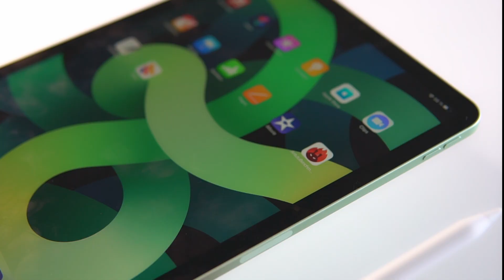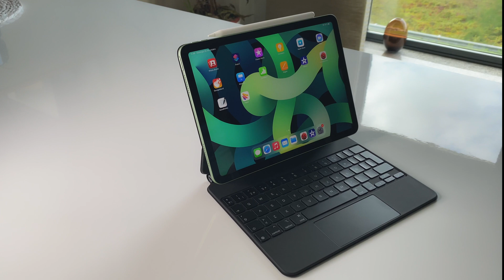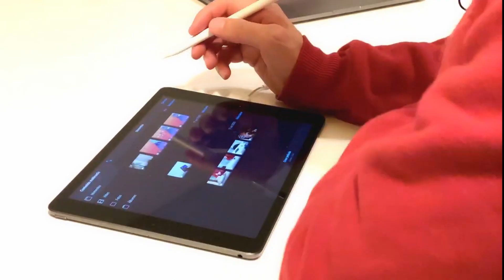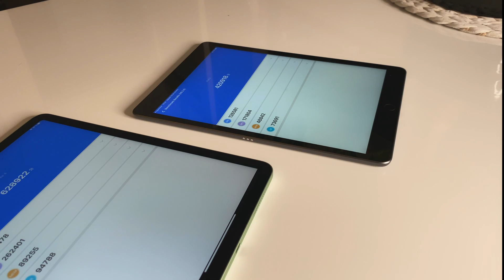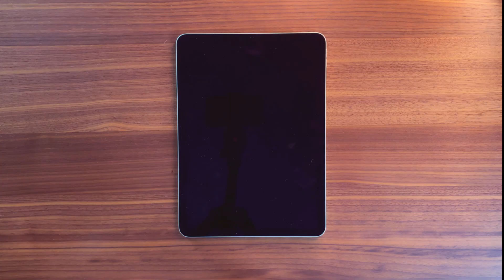Nueva iPad Air 4 (2020) ⚡ vs iPad Pro ⚡ vs iPad 8 generacion - Review & Unboxing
¿Que ipad comprar en 2020 si soy profesor o estudiante? En este video hacemos la preview del iPad air 4 2020 vs el apple iPad 8 y vs Apple iPad Pro 2018. ¿Cuál es el mejor iPad para profesores, docentes? ¿Cuál es el mejor ipad estudiantes? En este video damos respuesta a ello. Accesorios probados: apple pencil 2 y Magic Keyboard.

💻Como usar TEAMS PARA PROFESORES Y ESTUDIANTES: en 5 minutos! ✅ Tutorial rápido 💨
ipad 8th generation ipad air 4 vs ipad pro ipad para estudiantes ipad 8 generacion